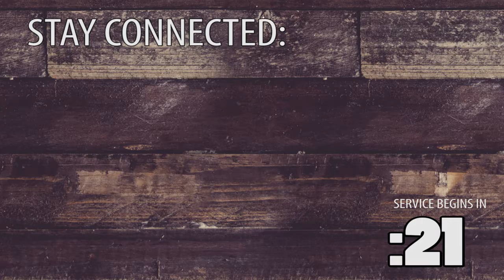20170108 Video Announcements